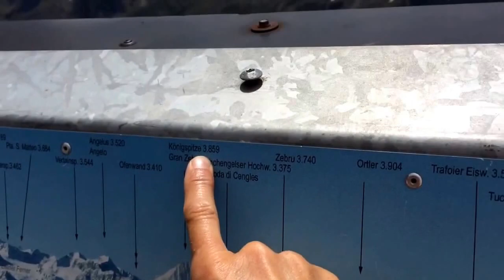MtbJonne - BikeTheAlps - Schnalstaler Gletscherbahn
Vilodag och förflyttning till Bozen ( Boltzano ) med en tur upp till glaciären i Schnalstaler 3200möh med kabinen. Där låg vi och götta oss i solen i den tunna luften.